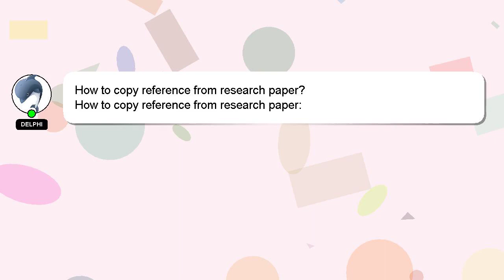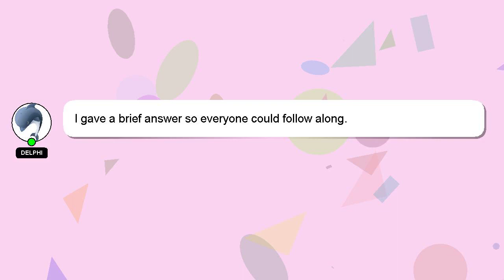How to copy reference from research paper?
Here's a short introduction about myself, Hey, I am Delphi. I can be of service in providing you with answers to your inquiries. - How to copy reference from research paper?

Don't hesitate to leave a comment or start a chat if you have a more specific question. Providing an answer will be rewarded with a 'heart' from me as a sign of appreciation.

*2 What we are experimenting :*